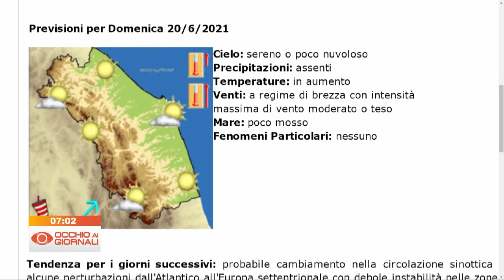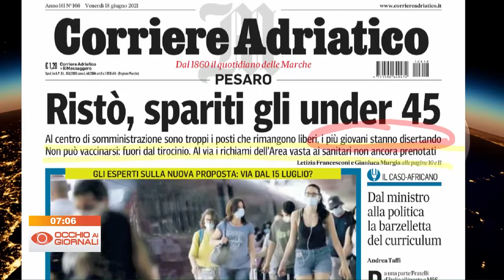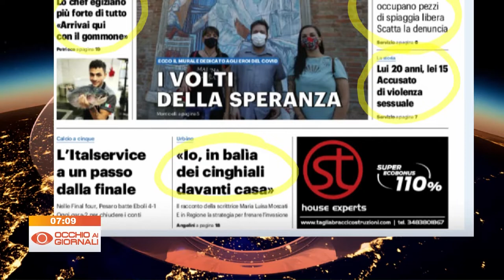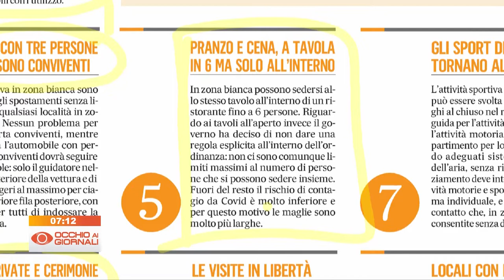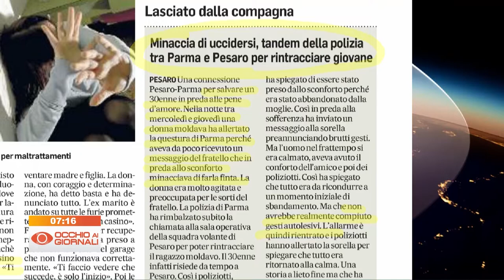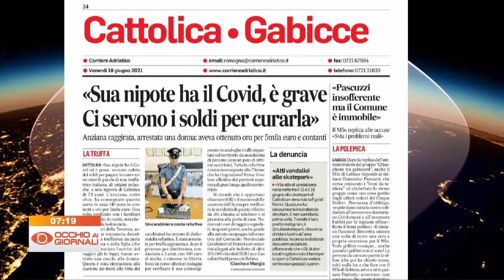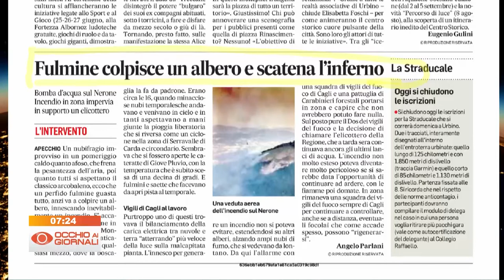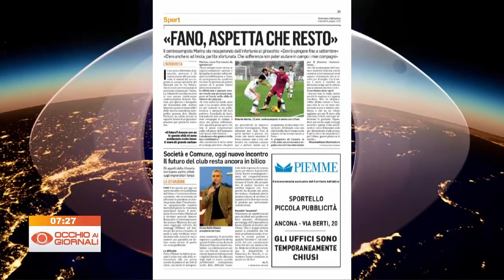Occhio ai Giornali 18 giugno 2021